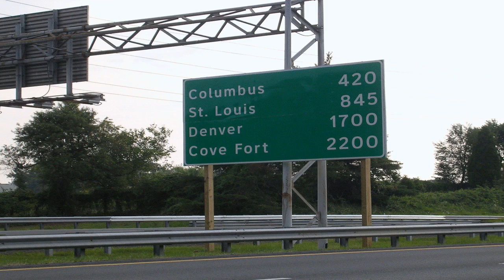This Is a Dome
Fatal Forces = worst clan ever.